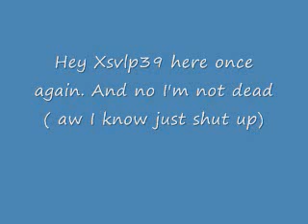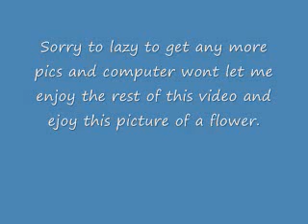abridged Review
THis is my second review my first is on sonic4ever123's chanle drakes fortune reivew. just tell if you want me to make more or go  cencor my self.